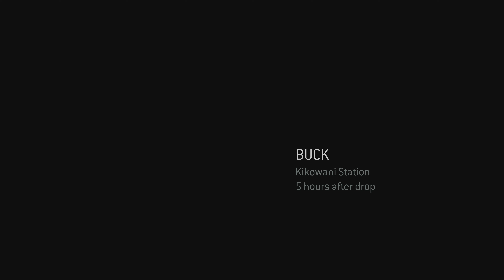Lets Play Halo 3: ODST (MCC) | Part 6: Kikowani Station (Xbox One X)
We have a wounded Romeo to get out of this city. But first we need a ride!

This is the Master Chief Collection version of the game!
I am playing this game on Xbox One X with enhancements. Casual playthrough on Heroic difficulty.

This game is X Enhanced, meaning it is enhanced for the Xbox One X Console!

About the Game (Source Wikipedia):
Halo 3: ODST is a 2009 first-person shooter game developed by Bungie and published by Microsoft Game Studios. The fourth installment, it was released on the Xbox 360 in September 2009. Players assume the roles of United Nations Space Command soldiers, known as "Orbital Drop Shock Troopers" or ODSTs, during and after the events of Halo 2. In the game's campaign mode, players explore the ruined city of New Mombasa to discover what happened to their missing teammates in the midst of an alien invasion.